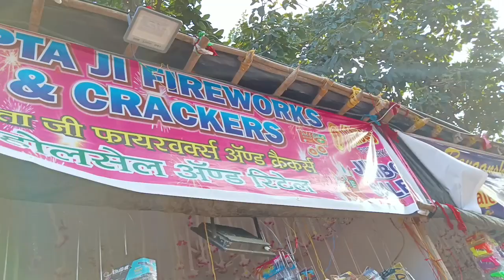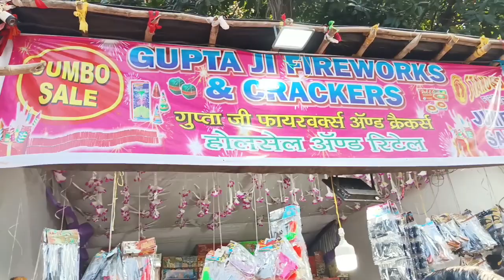DIWALI CRACKERS SHOPPING 2022 | CHEAPEST CRACKERS MARKET | WHOLESALE CRACKERS SHOP | PATAKHE SHOP💥💣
video about...

so hello guys Yeh hai patakhe ka Dukaan jo ki 10% off hai Aap Yahan Se 1000 ka patakha kharidiye and 10% discount milega Mera Channel ka naam bataiye and boliye YouTube Dekh Kar aaya hun so guys Yeh address hai Mumbai Nalasopara East Chandan Naka ok
Chandan Naka ke pass hi dukaan hai shop name Gupta Ji okay agar aap channel per pahli bar hai to subscribe like and share Jarur kar dijiye aur kaun sa best part Laga aapko comment se bata dijiye okay bye.

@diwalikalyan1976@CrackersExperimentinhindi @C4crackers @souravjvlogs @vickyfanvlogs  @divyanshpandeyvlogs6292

search keywords.

buying crackers
sabse saste patakhe
wholesale crackers market
cheapest crackers market
सबसे सस्ते पटाखे
mega diwali fireworks stash
fireworks shopping vlog
crackers in delhi
faruk nagar patakhe
diwali ke patakhe
biggest crackers shop
patakhe wala
patakha market
buy crackers online
firecrackers shop
biggest diwali stash ever
crackers video
crackers
fireworks
firecrackers
patakhe video
फटाके
diwali vlog
patake
patakhe
diwalia
crackers shopping 2022
crackers testing
crackers for Diwali
crackers market in Delhi 2022
crackers vlog
crackers factory in Delhi
crackers shopping
crackers sound
boom diwali
bing bang boom diwali song
diwali bomb testing
diwali bomb sound
diwali bomb status
diwali bomb price
diwali bomb shop
patakhe
cheapest crackers market in Mumbai 2022
crackers shop in Mumbai 2022
crackers market in Mumbai 2022
Mumbai crackers
Delhi crackers shops
Delhi crackers wholesale market 2022
Mumbai crackers wholesale market 2022
Diwali crackers
Mumbai crackers shop
cheapest crackers market in Delhi 2022
crackers shop in Delhi 2022

thanks for witching my video ❤